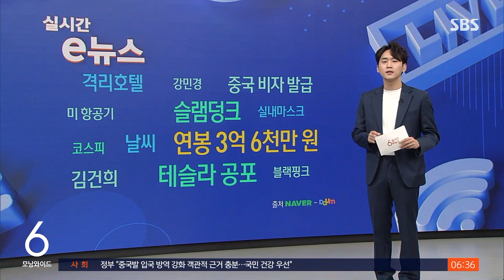"테슬라 사고 났는데 갇혔다…밖에서도 문 못 여는 상황" / SBS / 실시간 e뉴스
자동차에서 사고가 났는데 문이 안 열려서 탈출하지 못한다면 정말 끔찍하겠죠.

그런데 실제 사고가 난 전기차에서 문이 열리지 않는 일이 빈번하게 발생하면서 전기차 공포가 커지고 있다는 기사도 많이 봤습니다.

일단 전기차에서 불이 나면 리튬 이온 배터리에서 열 폭주 현상이 발생해서 불이 크게 나고 끄기 어렵습니다.

그래서 사실상 운전자가 할 수 있는 것은 '탈출'뿐입니다.

그런데 테슬라의 경우는 운전자가 차 안에 갇혀서 빠져나가지 못하는 상황이 적지 않습니다.

전기차는 전기 스위치 방식으로 문을 잠그기 때문에 전력 공급이 끊기면 문을 열 수 없기 때문입니다.

그래서 비상 상황에 처한 운전자가 안에서 수동으로 문을 열 수 있도록 기계적 장치를 마련하는데, 테슬라는 이 기능을 1열에만 적용했습니다.

즉, 앞문이 찌그러지면 내부에서 빠져나오기 쉽지 않다는 것입니다.

또한, 테슬라는 매립식 손잡이를 사용하고 있죠. 이 역시 위험을 키운다는 지적입니다.

전기 계통의 부품이 망가지면 손잡이가 튀어나오지 않기 때문에 외부에서도 문을 열기도 어렵다는 것입니다.

이렇듯 전기차 사고에 대한 불안감이 커지면서 차량 안전 기준을 대대적으로 손봐야 한다는 비판이 나오고 있다고 기사에서는 전했습니다.

(기사 출처 : 국민일보)